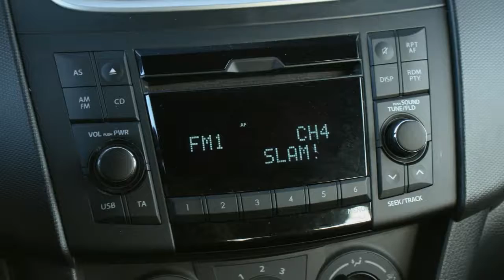Suzuki Swift 1.3 5DRS AIRCO 32.365KM NIEUWE L/M VELGEN EN BANDEN RADIO/CD/MP3 USB